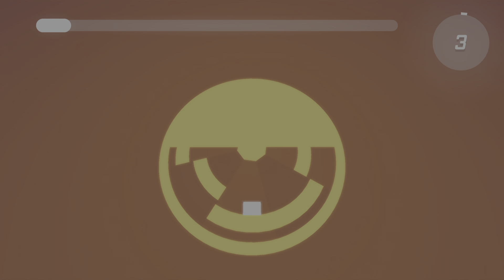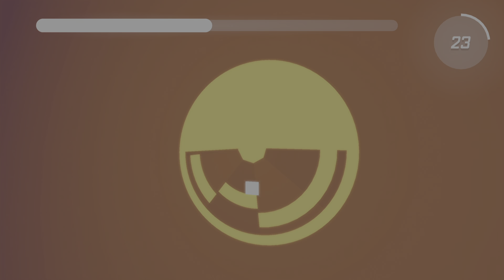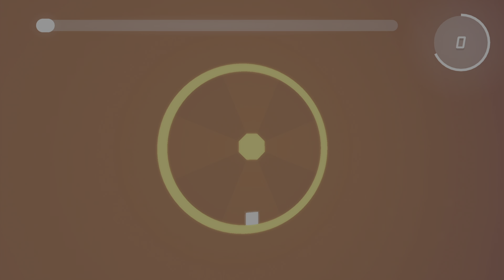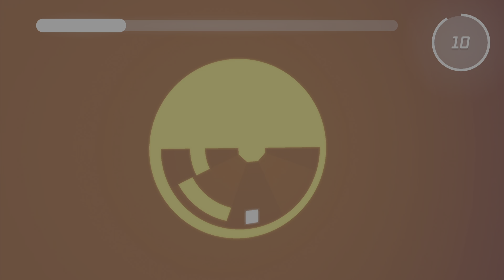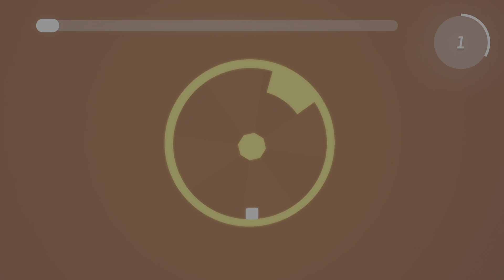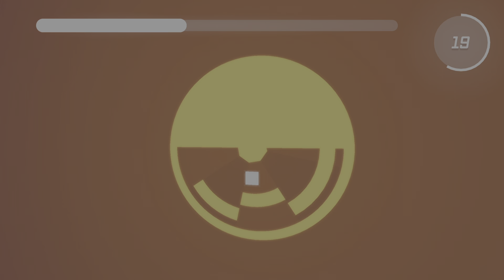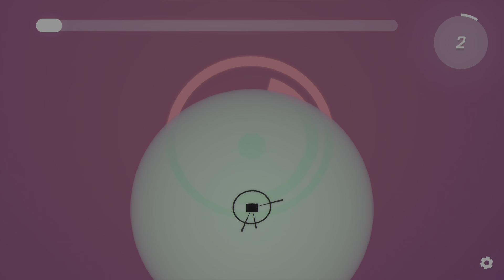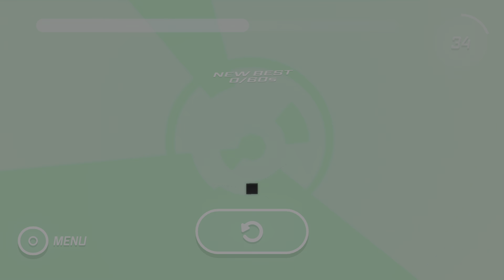O-VOID | PS5 | #1 Let's try this challenging Endless Runner!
O-VOID: Console Edition
PS5
*Let's try this challenging Endless Runner!*